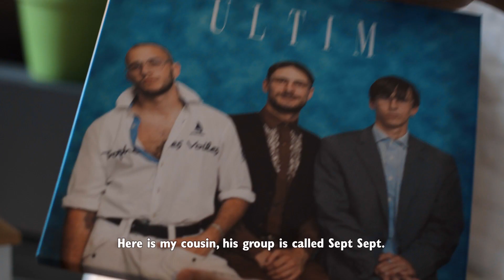Belgium Untold - Rapper Swing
Meet Swing and his BelgiumUntold story. This summer, we explored the rap and hip-hop scene in Belgium - it’s a rising genre full of energy, and bringing a community of people together to support one another.